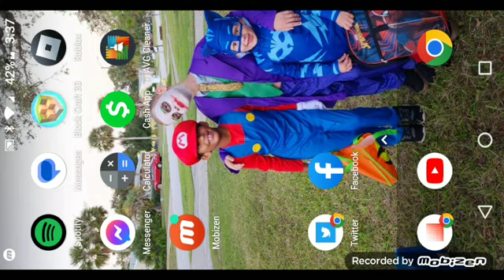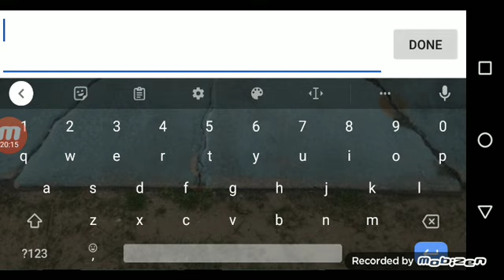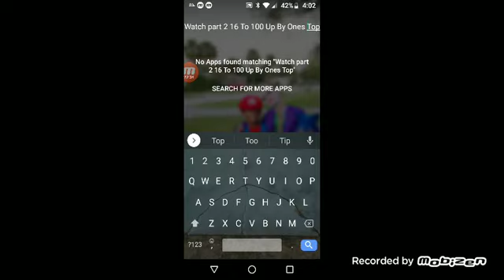trying to build numberblocks 0 to 15 on block craft 3D